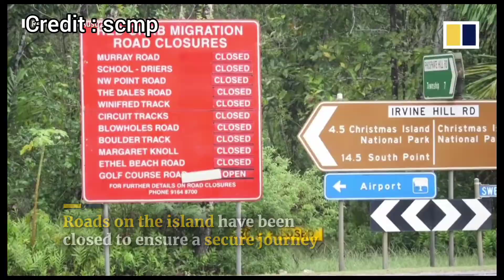ඕස්ට්‍රේලියාවේ කකුලු නගරය | crabs | red crabs migrating | crabs on road | crabs bridge | fishing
ඕස්ට්‍රේලියාවේ විතරක් දකින්න පුලුවන් වෙන හරිම අහබු සිදුව්මක් තම්‍යි මේ ඔයාල දකින්නෙ..

australia crabs
crabs bridge
crabs on road
red crabs migrating
crabs goes viral